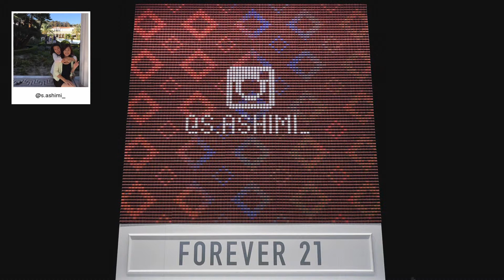F21 Thread Screen